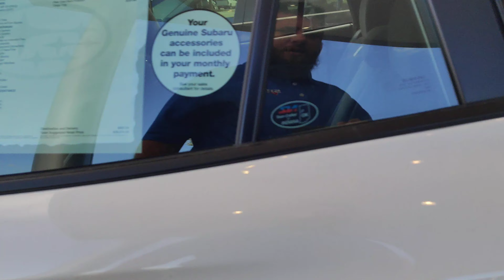VIP Subaru Impreza preview for Aletha.